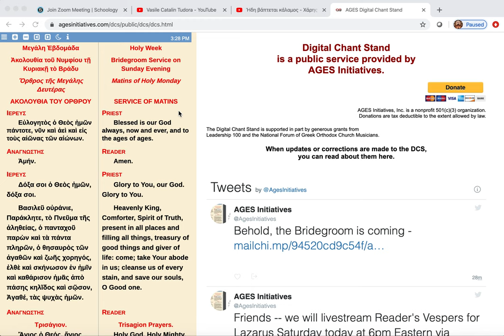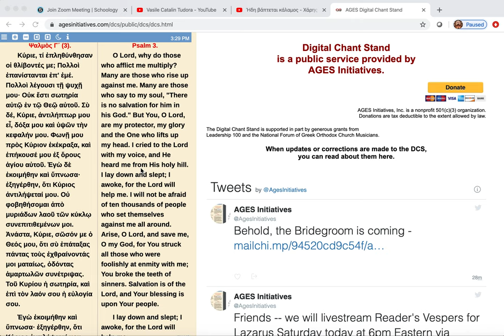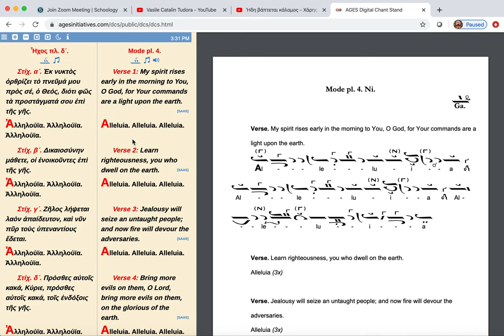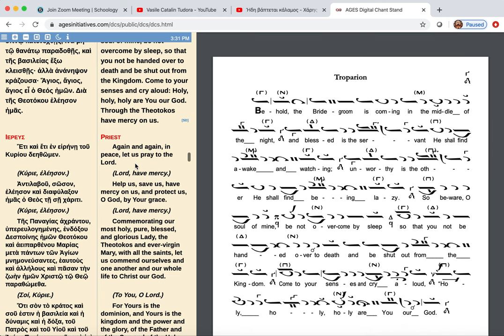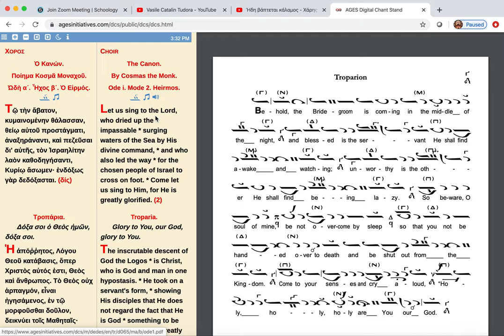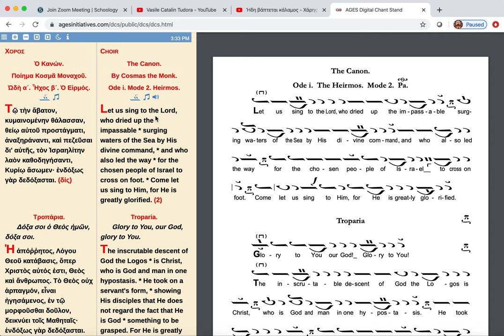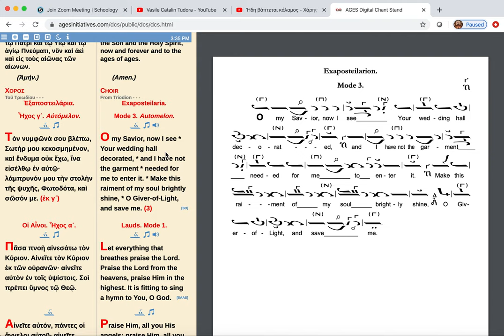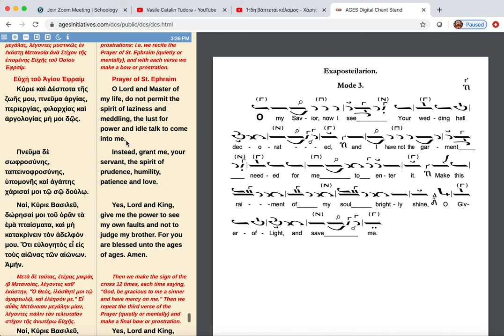The Structure of the Bridegroom Services during Holy Week.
Short explanation of the structure of the Bridegroom Services during Holy Week.